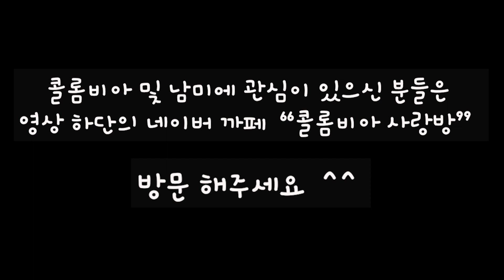베네수엘라 지폐가 이렇게도 쓰이네요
1. FACEBOOK GRUPO (남미 친구 및 문화 교류)
2. 카카오톡 kakaotalk ID : Angelochoi
4. 콜롬비아 온라인 매장 TIENDA ON-LINE